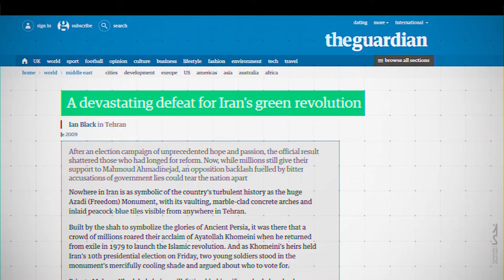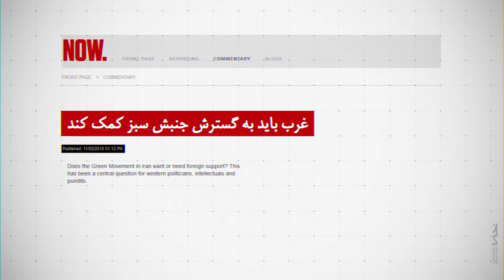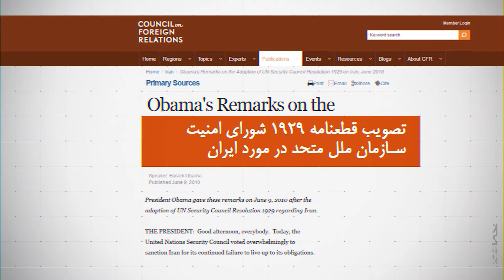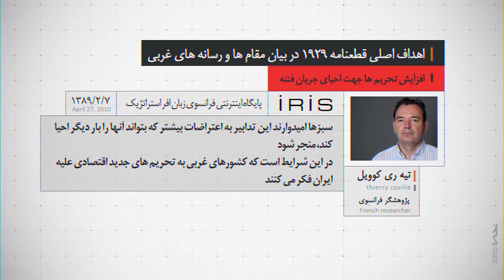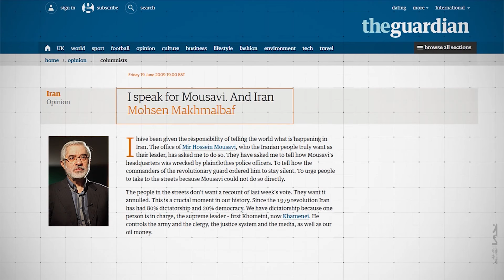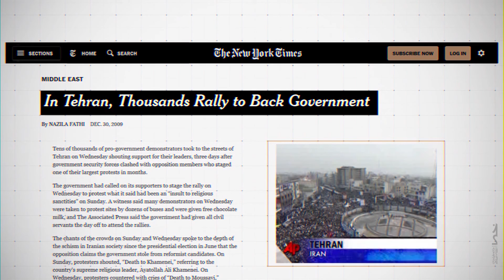After sedition | پسا فتنه